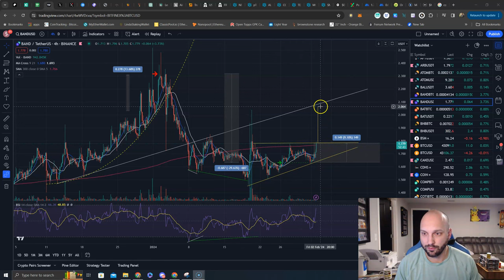Time for Crypto Oracle Projects to Fly!? $BAND looking good off the back of $LINK strength!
Time for Crypto Oracle Projects to Fly!?

$BAND looking good off the back of $LINK strength